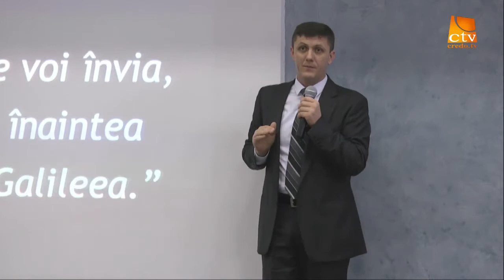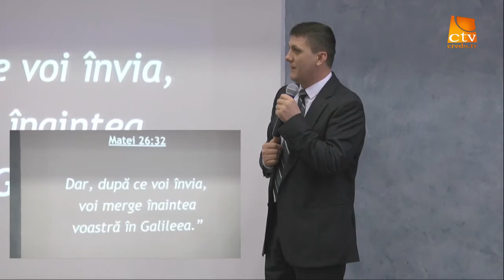Nelu Brie - Noaptea cea mai lunga